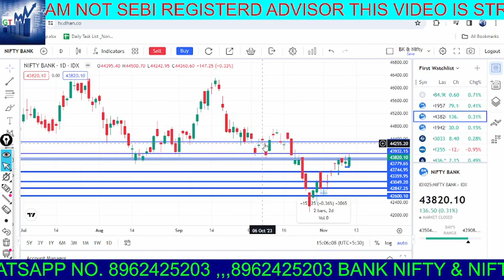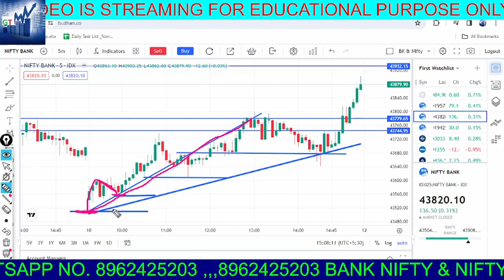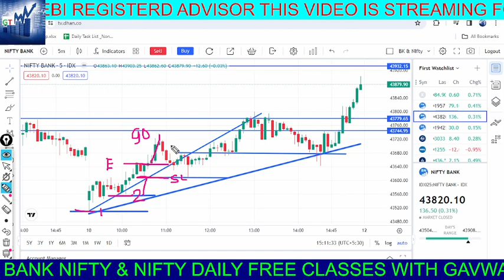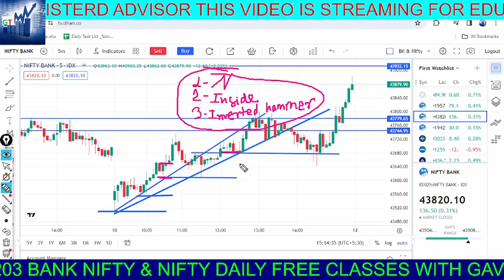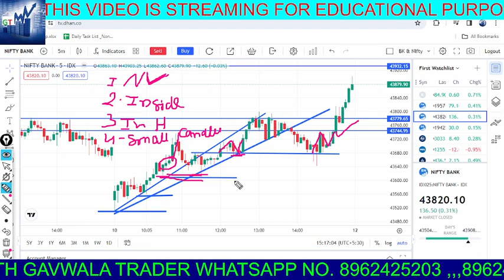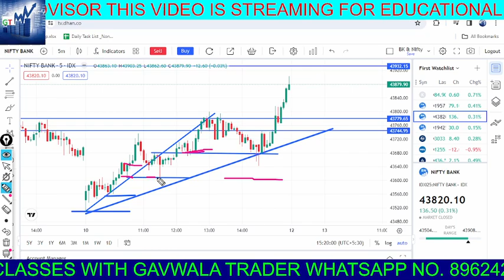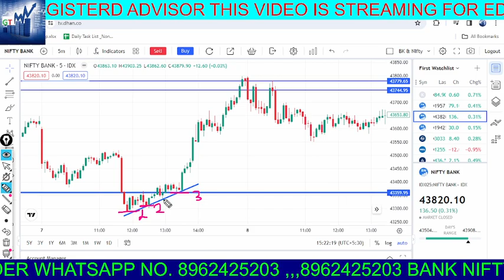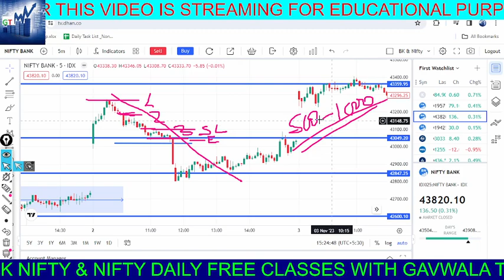Diwali Muhurat Trading setup with Choupal strategy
चौपाल स्ट्रेटेजी का कमाल

livetrading

Related Search:
My Profitable Trading Setup
@thetraderoomsss exposed
options trading
nifty
bank nifty
Stock market
Swing trading
Scalping
chart pattern
candlestick pattern
ghanashyam tech
ghanashyam sir
option buyer
option seller
intraday setup
profit
loss
stock
Trade
Trading
Shorts
short video
youtube shorts